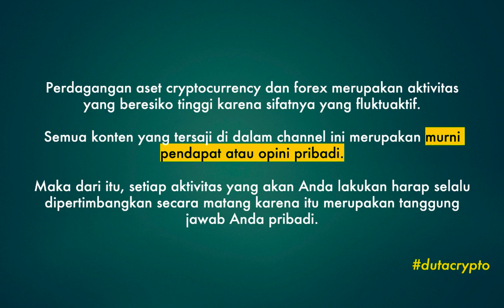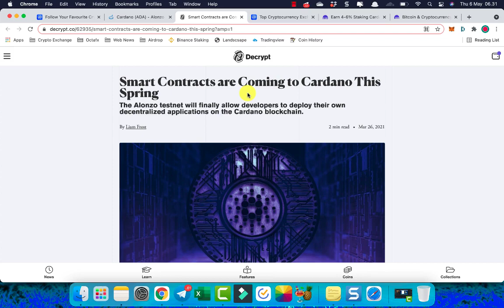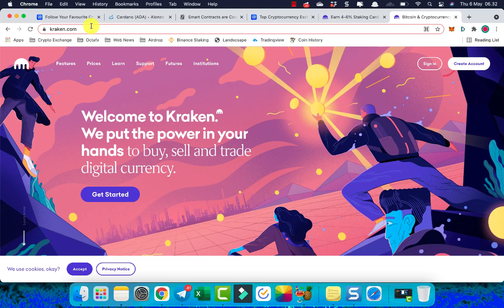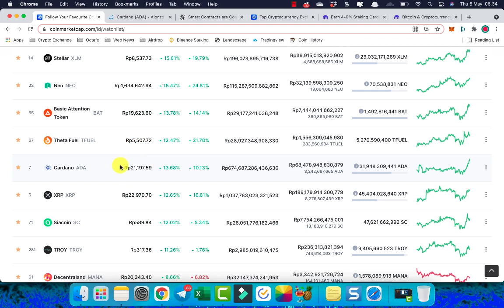PREDIKSI HARGA CARDANO MEI 2021 | ADA TESTNET AND STAKING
Ada info menarik nih untuk cardano bulan mei ini.

Pertama, akhir mei cardano akan melakukan alonzo testnet di blockchain mereka. Dengan tujuan agar kedepannya banyak DApps yang berada di dalam blockchain cardano ini.

Kedua, cardano sudah membuka fitur staking koin di exchange kraken. Ini memungkinkan para pengguna cardana memilih untuk hold coin ini.

Pertanyaannya,

Apakah di bulan mei ini harga cardano akan naik? Apakah akan terjadi pump? Atau malah harganya turun?

Cuss aja ke video !!

Tag.
rekomendasi koin minggu ini
rekomendasi koin hari ini
rekomendasi koin mei

Info Airdrop Token Crypto Gratis, Join Channel Telegram Kami.

Belum punya akun di crypto exchange binance? Daftar aja. Klik link dibawah.

Salam,
DUTA CRYPTO